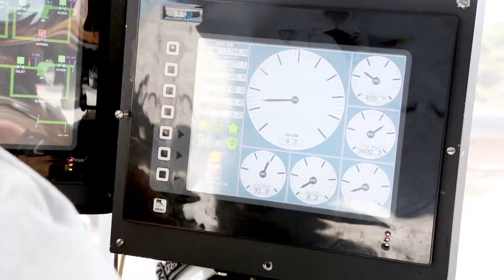Onondaga Lake Dredging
The Onondaga Lake cleanup, one of the largest remediation projects in the country, has been completed under the supervision of the New York State Department of Environmental Conservation (DEC), the New York State Department of Health (DOH), and the U.S. Environmental Protection Agency (EPA).

This video explores the dredging of Onondaga Lake.

The cleanup plan called for removing material from the lake bottom, installing a new bottom cap in some areas, improving habitat, and transporting and containing dredged materials. Hydraulic dredges were used to remove the lake material. It was then transported via a double-walled pipe through non-residential areas to the consolidation area, where it was processed and pumped into geotextile tubes for drying and safe isolation long-term. Water is collected and treated to meet DEC standards before being returned to the lake. Extensive efforts were incorporated into the design and operation to protect worker and public health.

Dredging was completed in 2014, a year ahead of schedule. Capping was completed in 2016. Habitat restoration, a major focus of Onondaga Lake’s remediation and restoration, was completed in 2017.